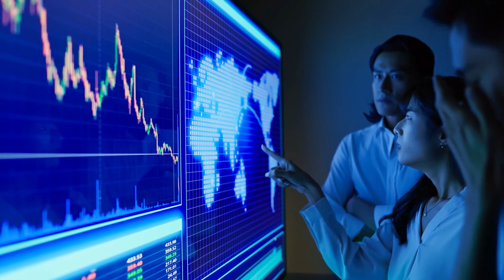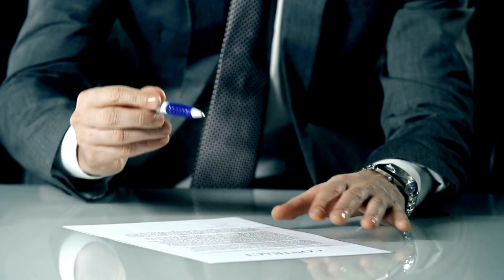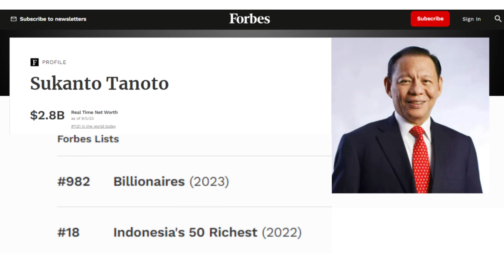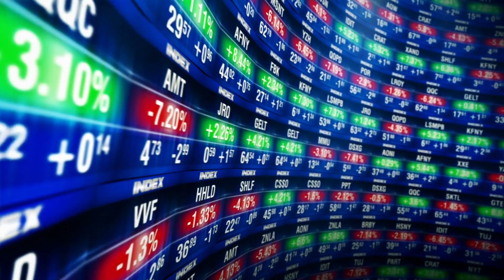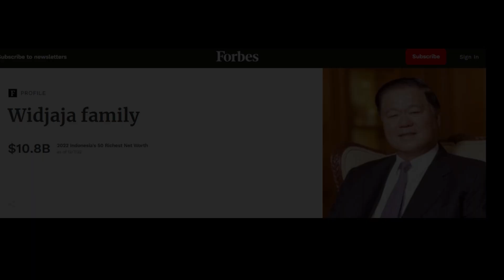PARA "NAGA" BERKUMPUL DI IKN - KONGLOMERAT INVESTOR PEMBANGUNAN IBU KOTA NUSANTARA!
Hai, Sobat 25 Point, video kali ini membahas para konglomerat di Indonesia yang ikut berperan dalam pembangunan Ibu Kota Nusantara (IKN) di Kalimantan Timur. Siapakah saja sosok konglomerat tanah air yang ikut berinvestasi di IKN, untuk mengetahuinya silahkan saksikan video ini sampai selesai ya!